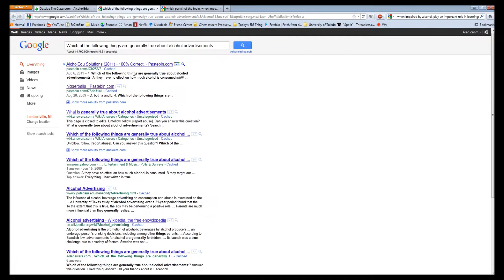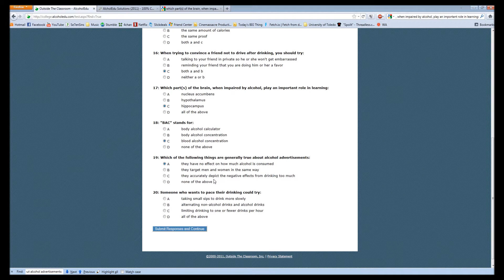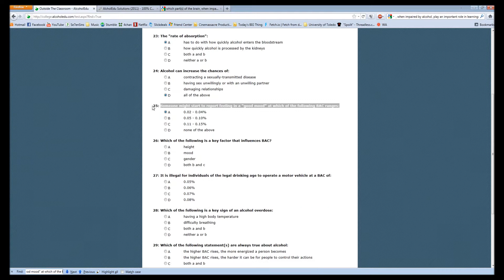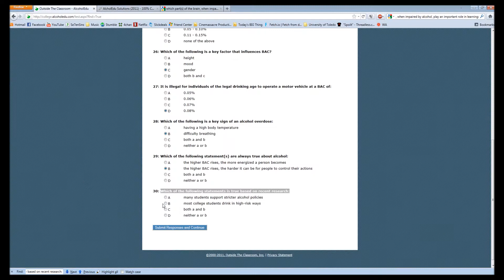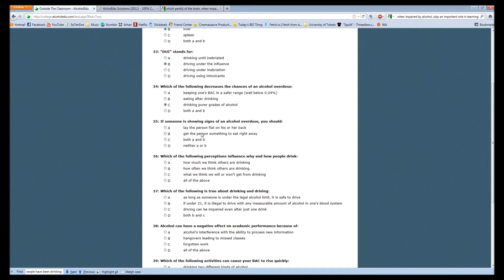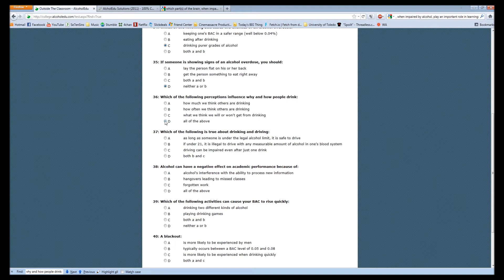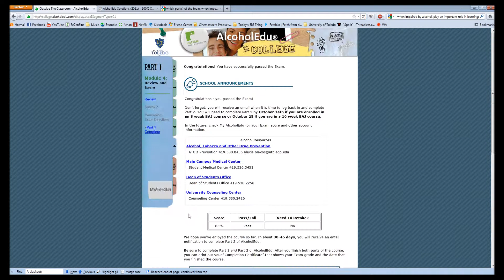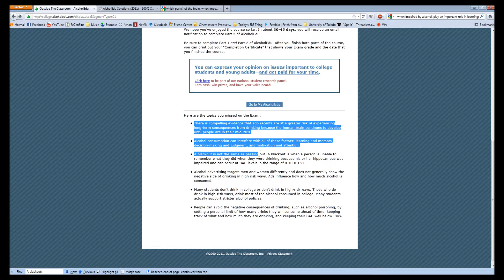AlcoholEdu Is Bullshit :) [PT. II]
I take this MANDATORY piece of crap "under the influence."